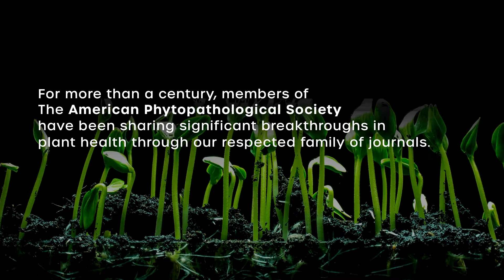Is Plant Health Progress right for your research?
Plant Health Progress (PHP) is the peer-reviewed, multidisciplinary journal of applied plant health and crop protection. Established in 2000, PHP publishes new scientific information to enhance the health, management, and production of agricultural and horticultural crops of economic importance.